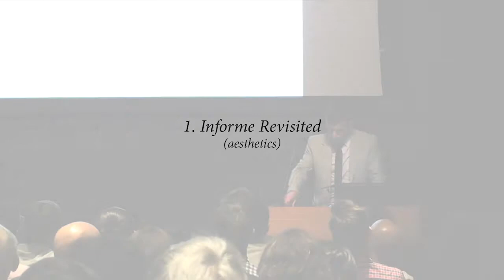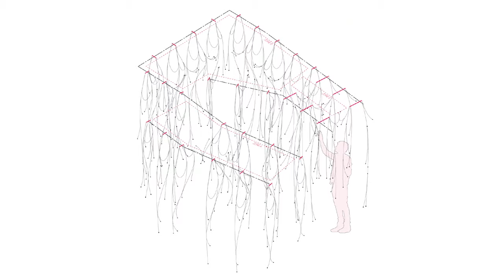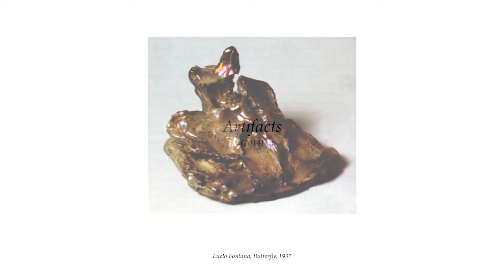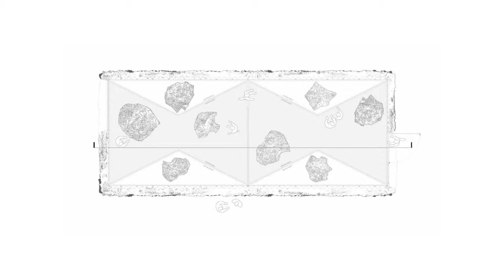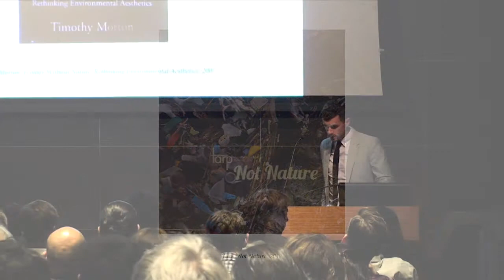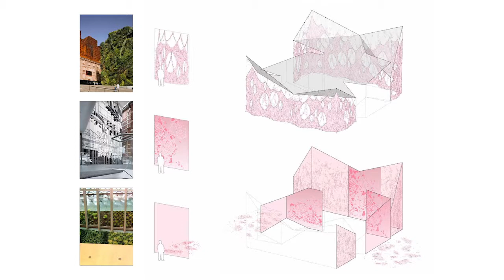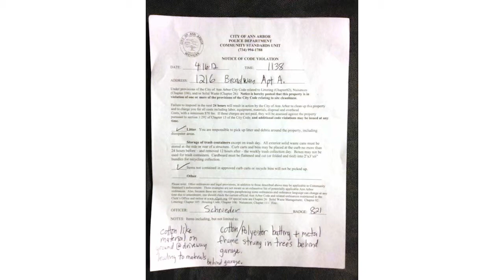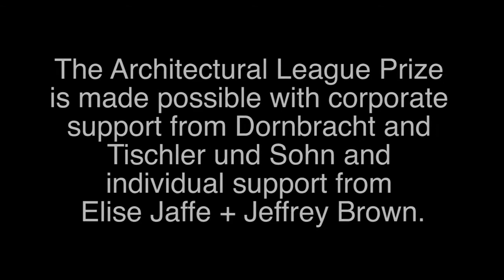League Prize 2014: SIFT Studio (Lecture)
Adam Fure, SIFT Studio
"Sugar Cubes and Moon Rocks"

Through his Ann Arbor design practice, SIFT Studio, Adam Fure works to enliven “old substances through new treatments; composing new aesthetic mixtures from the matter at [one’s] fingertips.” Through these experiments, SIFT Studio “promotes architecture’s unique capacity to shape experience, which is neither essentialized nor thought to be static and singular.” Recent work includes a multimedia installation in Stuttgart, Germany, that transforms space, sound, and light into variable dimensions and a conceptual mirror house that was a finalist for BOFFO Building Fashion’s Linda Farrow competition in 2013.

SIFT Studio is one of the winners of the 2014 Architectural League Prize, one of North America’s most prestigious awards for young architects and designers. The prize, established in 1981, recognizes exemplary and provocative work by young practitioners and provides a public forum — through lectures, an exhibition, and a catalogue — for the exchange of their ideas.

In his League Prize lecture, “Sugar Cubes and Moon Rocks,” Fure revisits Georges Bataille’s concept of l’informe, which encourages his interest in altering and deforming materials through custom techniques. Fure presents six projects: Hover, Artifacts, Mirror Mirror, Michigan House, Other Grounds, and Rocks that explore the articulation of form, experiment with materiality, and navigate the relationship of objects to nature.